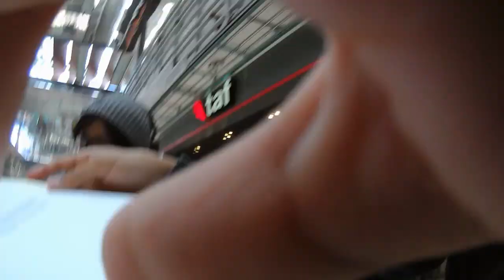pongo a prueba la técnica de gusgri para pedir trabajo / entrevista de trabajo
voy a una entrevista de trabajo con los concejos de gusgri, y esto fue lo que me paso me contratan y esta fue mi respuesta!